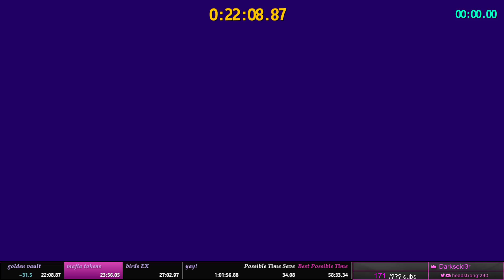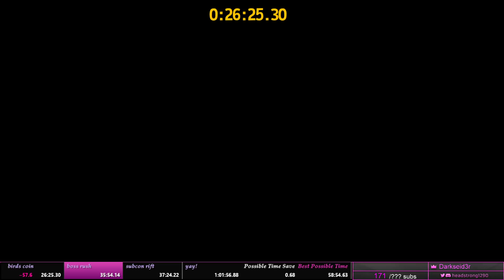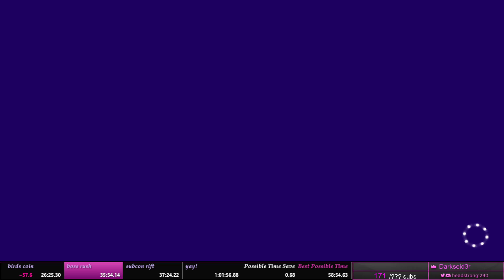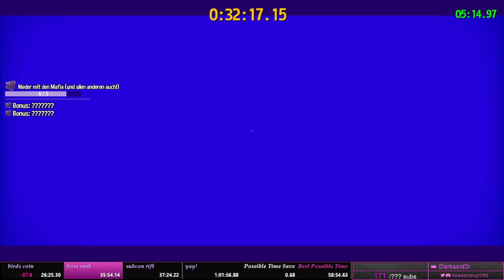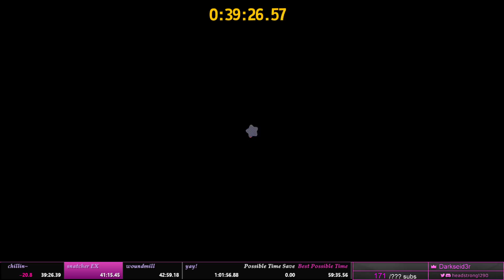Hat in Time - Deathwish Any% Speedrun in 59:42.04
finally got sub 1!! i thought i was going to have to settle with a 1 flat but that ending was insane... as my reaction probably shows i didn't think i could get sub 1 going into the final split lol but super happy to have gotten this~ -- Watch live